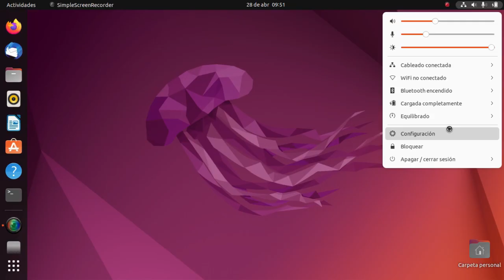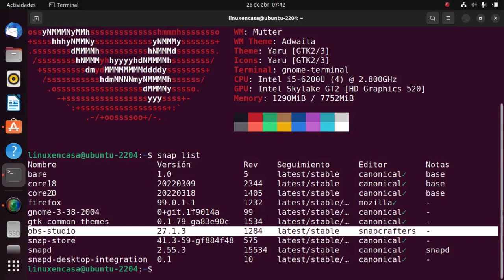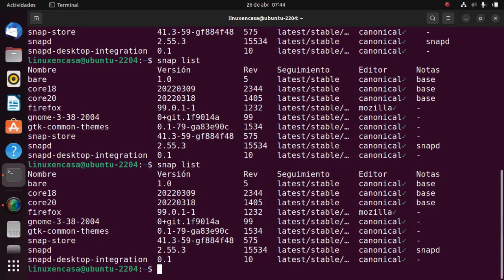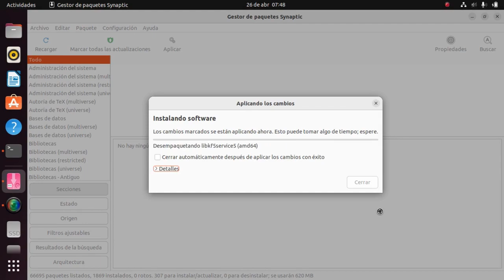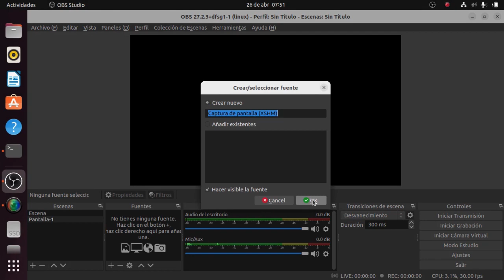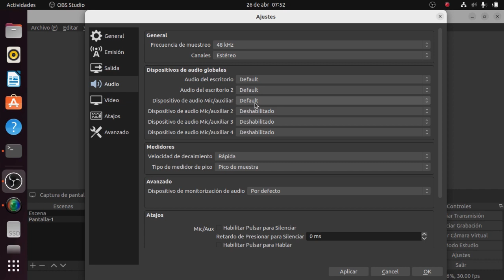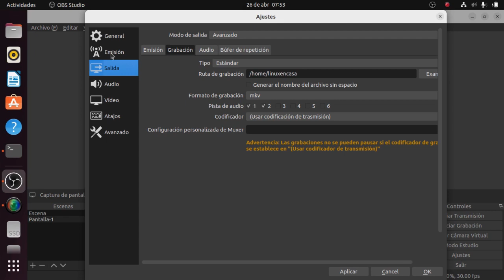Ubuntu Linux 22.04 - Paquetes Snaps Vs Paquetes dpkg (.deb) ¿Cuál es mejor? [V351]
Los paquetes Snaps de Canonical son la prioridad de Ubuntu Linux.  En este video explico como instalar los paquetes dpkg o .deb que siempre se han utilizado en las Distribuciones Debian y todas sus derivadas incluyendo a Ubuntu Linux.  Se instala y configura OBS Studio

00:00  Paquetes snap
00:50  OBS Studio - versión snap
01:25  OBS Studio - versión dpkg
01:46  synaptic
03:35  Configurar OBS Studio